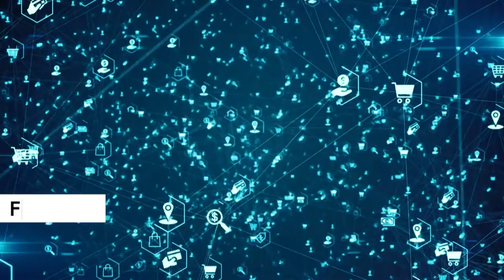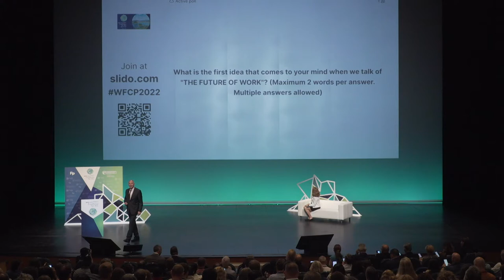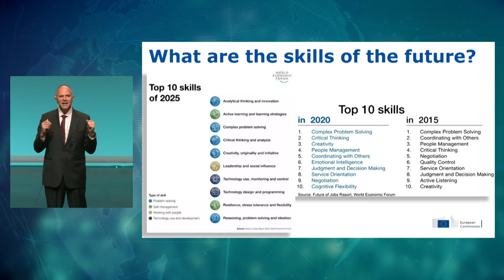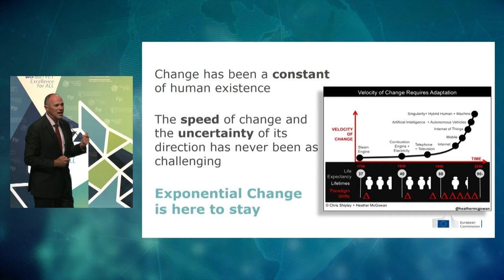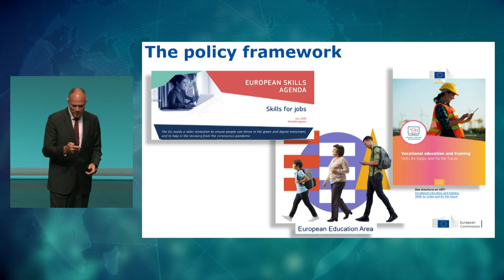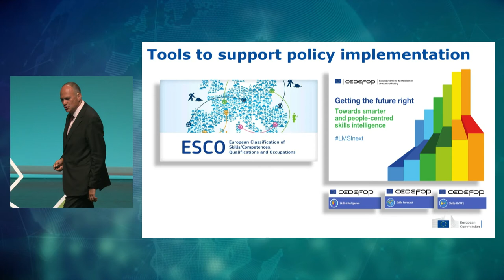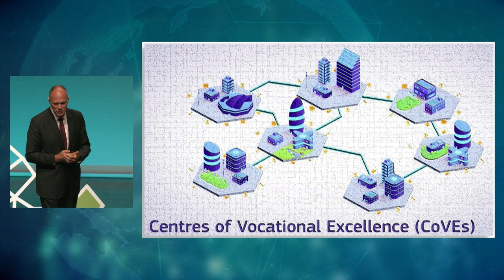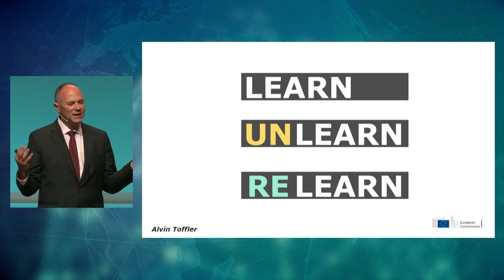Joao Santos - El futuro del trabajo y las implicaciones para la EFTP 16/06/2022